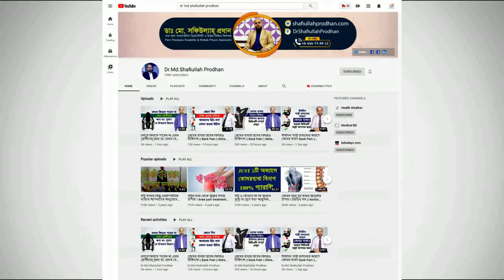হাতের আঙ্গুল বাঁকা হয়ে যাওয়ার কারণ কি? এ থেকে হতে পারে মারাত্বক বিপদ || Rheumatoid Arthritis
হাতের আঙ্গুল বাঁকা হয়ে যাওয়ার কারণ কি? জেনে নিন। এ থেকে হতে পারে মারাত্বক বিপদ || Arthritis Treatment || Rheumatoid Arthritis